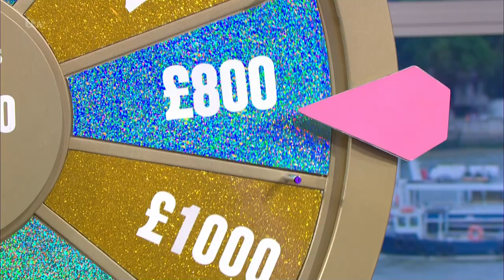Holly Willoughby - Spin To Win - Short Skirt Style - 20211004